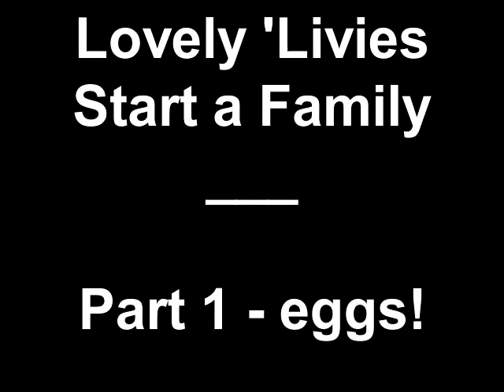Lovely 'Livies Start a Family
My two dominant Bolivian Rams first attempt at spawning!
These fish were brought home as juvies in May, 2012. video taken February 15, 2013

'Becoming'  is a 55 gallon freshwater community tank. Stocking began in February of 2012. Upgraded to this tank size in September of 2012

The 55g crew includes:
18 Jelly Bean Tetra (Ladigesia roloffi)
5 Bolivian Rams (Microgeophagus altispinosa)
5 Kuhli loaches (Pangio semicincta?)
1 African dwarf frog (Hymenochirus boettgeri)
1 Tracked Nerite (Neritina natalensis)
and many Malaysian trumpets (Melanoides tuberculata)
1 African dwarf frog (Hymenochirus boettgeri)
1 Tracked Nerite (Neritina natalensis)